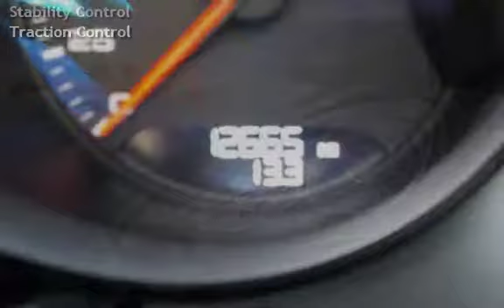2015 Porsche Macan S for sale in Sherman Oaks, CA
THIS BEAUTIFUL 2015 PORSCHE MACAN S IS EQUIPPED WITH A 3.0L TWIN TURBO V6 ENGINE WITH 340 HP. FULLY LOADED WITH ONLY 12K MILES. MSRP OF $66,525 PDK TRANSMISSION. SPORT CHRONO PACKAGE. PARKASSIST (FRONT AND REAR) WITH REVERSE CAMERA. HEATED FRONT AND REAR SEATS. VENTILATED FRONT SEATS. LANE CHANGE ASSIST. 3-ZONE CLIMATE CONTROL. PANORAMIC SUNROOF. 14 WAY POWER SEATS. NAVIGATION. BLUETOOTH. INFOTAINMENT PACKAGE. PREMIUM PLUS PACKAGE. COMFORT LIGHTING PACKAGE. AND 21" SPORT CLASSIC WHEELS IN PLATINUM SATIN. WE HAVE BEEN IN BUSINESS SINCE 1987 AND OFFER WORLD WIDE SHIPPING,FINANCING WITH EXCELLENT RATES, EXTENDED WARRANTIES AND OUR PORSCHE SERVICE FACILITY.